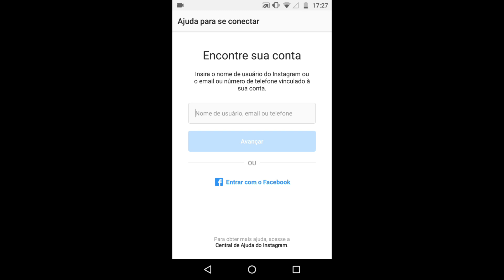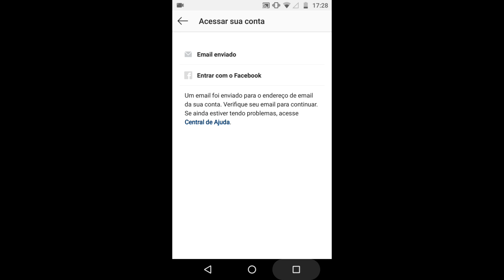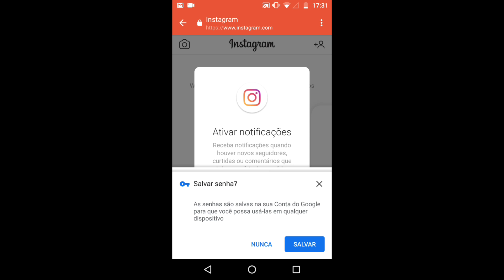Como recuperar a senha do Instagram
Nesse tutorial eu ensino a vocês como recuperar a senha do Instagram com um passo a passo bem simples.